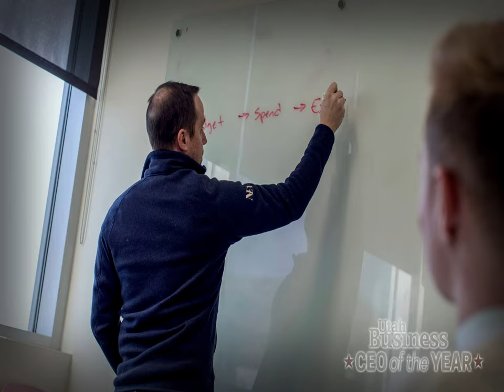Blake Murray | Founder & CEO | Divvy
What was the biggest turning point in your career?
 It was January 2016 when I had a long night of self reflection rooted in being incredibly dissatisfied with my professional life. I knew I had more to give. I made a decision that night to go for broke. To not live with regret even with the high risk of failure.

What one app has most revolutionized your life?
Twitter. I’ll never understand the fascination with business books or leadership books. Twitter is all the content you need and it’s real-time. I’ve recruited some of our most important leaders through Twitter and continually latch on to incredibly valuable insights that validate much of what we already do at Divvy.

What do you see as the biggest opportunity for your industry?
We believe that the future of banking is software-led. People want experiences that make their jobs more efficient. We see the entire financial services landscape shifting to an experience-led approach.